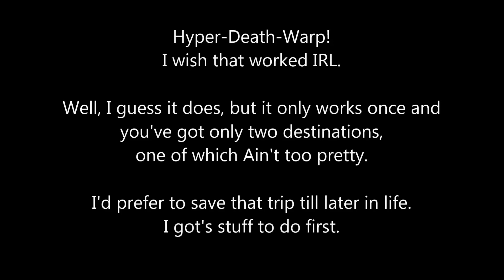Multiplayer Madness Survival Episode 7: Roll Takes the Short Way Home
Welcome to another Multiplayer Minecraft series with Ironband45, Zapman09, Rolltron63 and...um...me.  (Go figure)

We're just derping around in Minecraft 1.7.4, so join us for fun, fails and fantastic friendly fun!

Keep building,

Arci